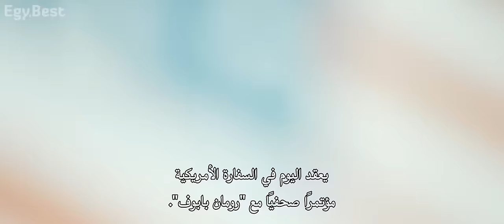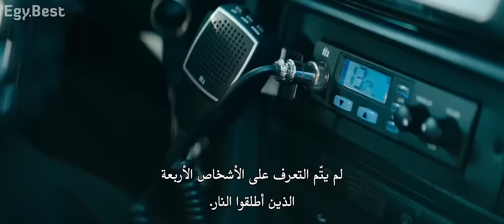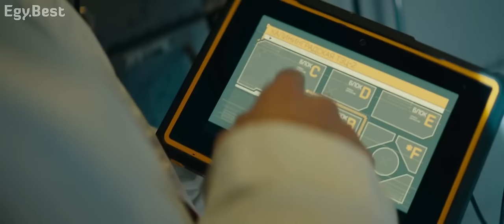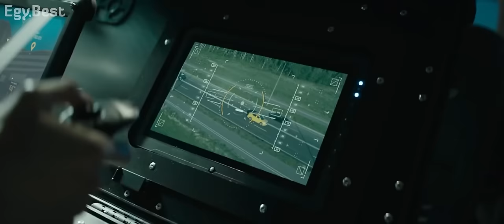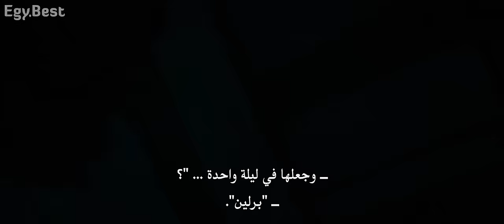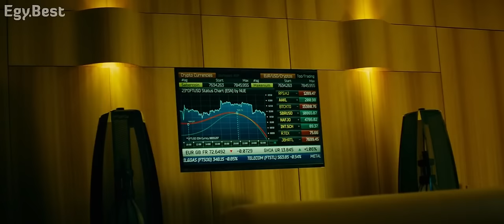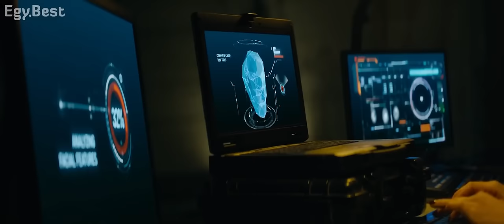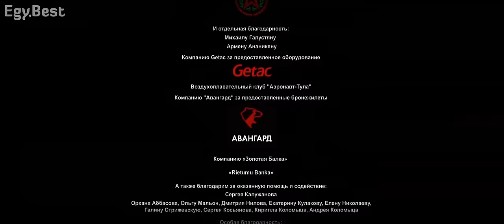فيلم المافيا الروسيا خطير جدا _ أكشن جديد 2022مترجم بجودة عالية(HD)